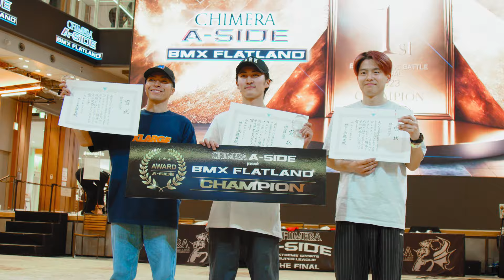CHIMERA A-SIDE BMX FLATLAND 最終戦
2024/1/13  三井ショッピングパーク ららぽーと堺

▶︎OPEN HI
Matthias Dandois　@matthiasdandois
Jean William Prévost　@jwilliamp
Sietse Van Berkel　@sietsos
Benjamin Hudson　@matapiso
Julien Baran　@julienbmx
Bruno Morotti Bacchiegga　@brunozebu
Dustyn Alt　@dustynalt
Bert Ribul　@bertribulbmx
Kio Hayakawa　@kio_hayakawa
Ryo Katagiri　@ryo_katagiri_
Yu Katagiri 　@yu_katagiri_bmx
Masato Ito　@masato1990
Yu Shoji　@yushoji_bmx
Ren Oshima　@renoshima_bmx
Jigen Omotehara　@jigejige_bmx
Yu Yamamoto　@yu_430_

▶︎WOMEN
Jeanne Seigneur　@jeanne_bmx
Louise Seigneur　@louise.bmx
Carin Hommura　@carinbmx
Ao Ogawa　@bmx.ao.o
Hatsune Kamoshida　@bmx_flatland_sisters
Seima Ito　@seima_pink
Sona Yoshimura　@sona_bmx
Yui Maeda　@manene426